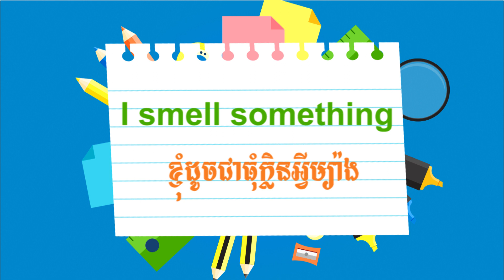Story for kids in English: English word - The lazy dog (អង់គ្លេសសម្រាប់កុមារ) SKC 17th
Once upon a time, a cow asked a dog to work in a rice field. The dog asked the cow, "how do we work?" The cow answered.
Ah ha!! If you want to know what the cow answered, click to view now.